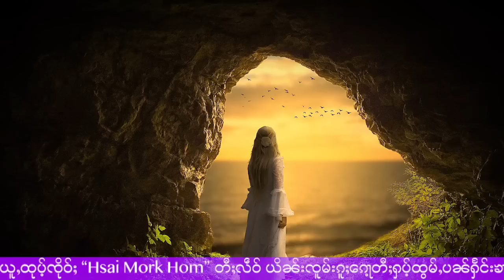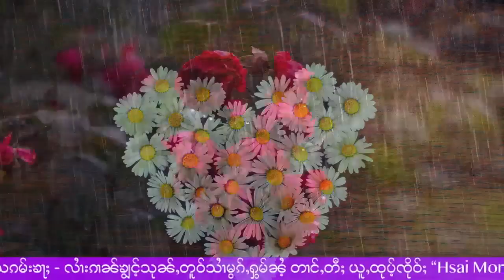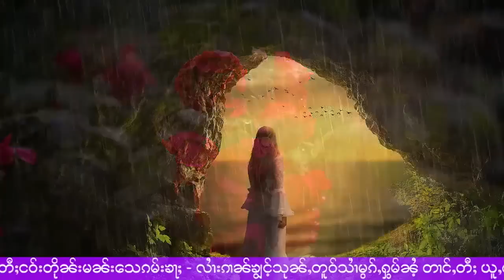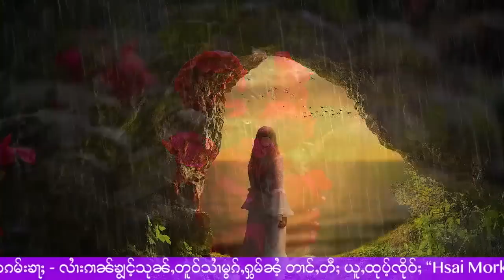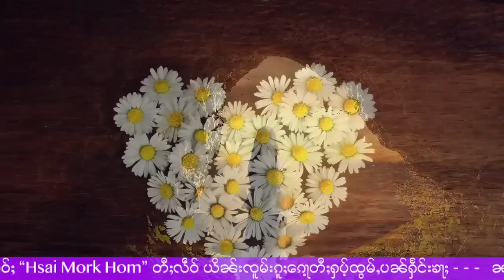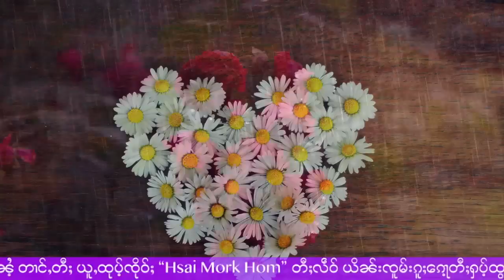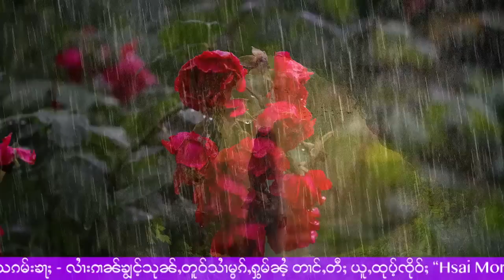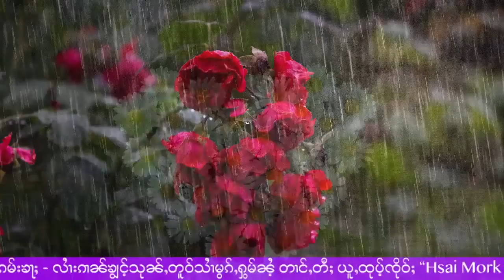7 ဝူတ်ႈၵၢမ်ႇ ဢၼ်ၵူၼ်းၵဝ်းၵေႃ့ၵူႈၽူဝ်-မေးပိူၼ်ႈ တေလႆႈႁပ့် - 18/6/2023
18/6/2023
Thanks Photo  to  Owner